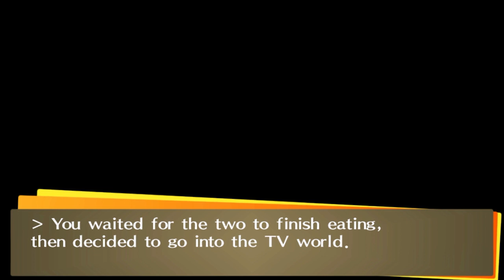Persona 4 Golden [Part 20: 04/30 The Team of Four] (No Commentary)